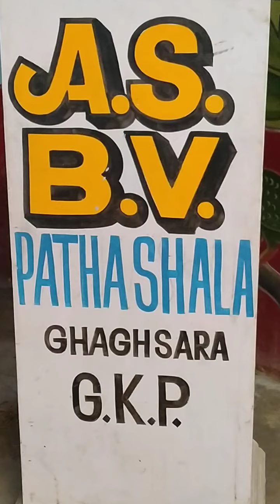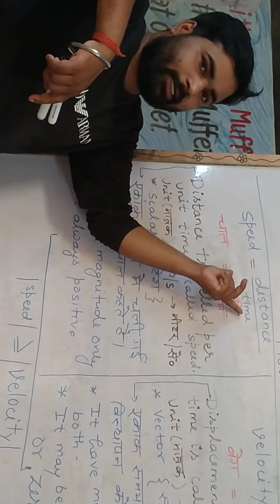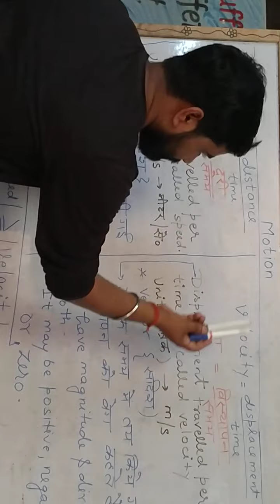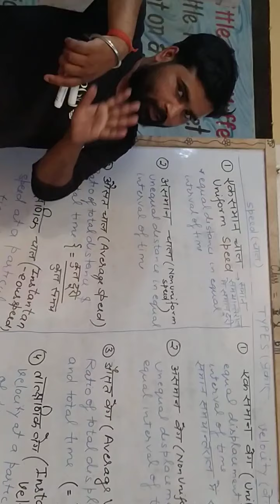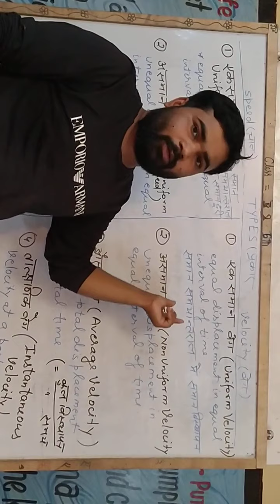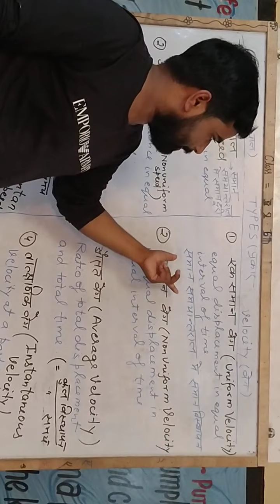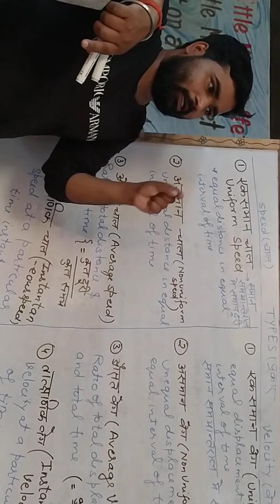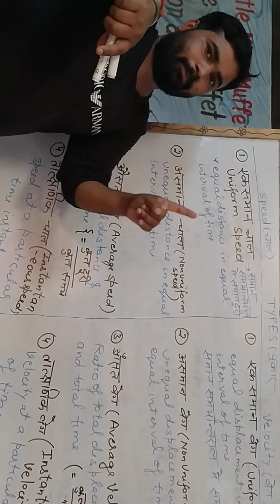CLASS 9TH MOTION PART 3